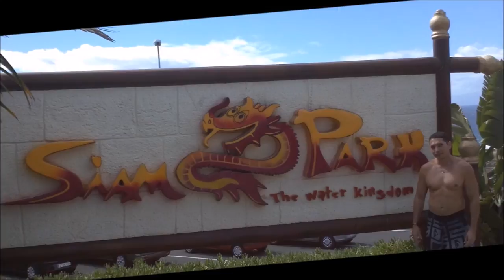Playa Artificial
Playa con Olas Artificial, en Siam Park, Tenerife, España.